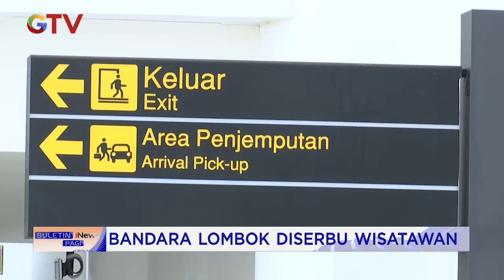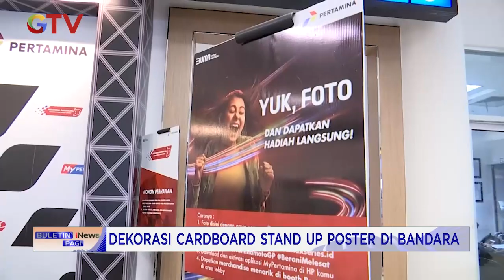Jelang MotoGP, Bandara Lombok Diserbu Wisatawan BuletiniNewsPagi 17/03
BIB

Saksikan info berita terkini di:
Buletin iNews Pagi: Senin – Jumat Pukul 03.45 WIB
Buletin iNews Siang: Setiap Hari Pukul 10.30 WIB
Buletin iNews Malam: Senin – Jumat 01.00 WIB
Buletin iNews: Senin – Jumat 12.00 | 14.00 | 00.00